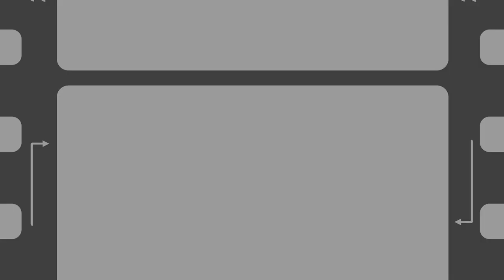ฉากไหนที่นักแสดงไม่อยากให้พลาด ใน "กรงน้ำผึ้ง" ? | หลงละคร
กรงน้ำผึ้งเข้มข้นสุด ๆ แฟน ๆ ชอบฉากไหนเป็นพิเศษมาเมาท์กัน !!! 🐝🍯❤️‍🔥

ติดตามชมละคร 'กรงน้ำผึ้ง' ทุกตอนได้ที่